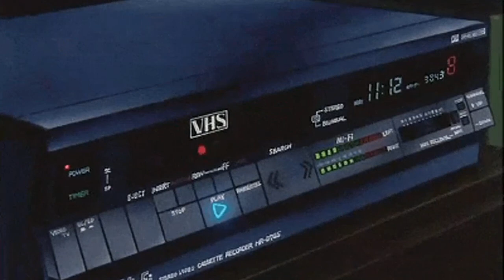r u n a w a y s